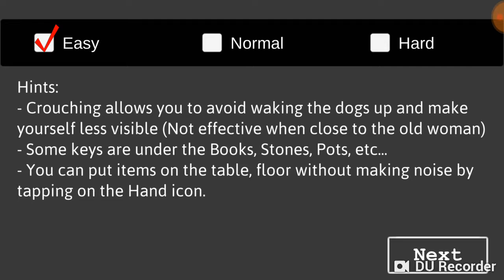Horror kiss, I out horror Lisa's home!!!!!!!!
Nika bat man 4014